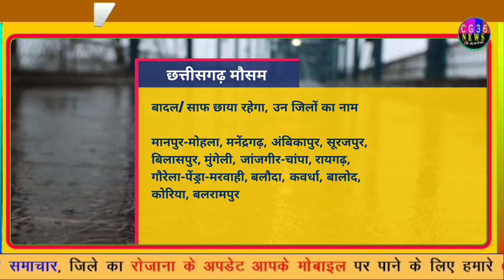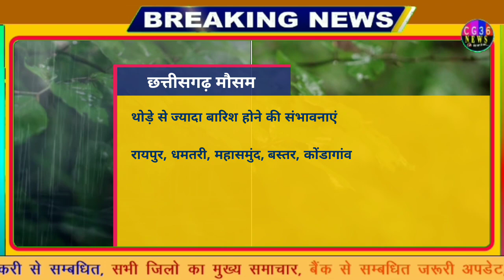छ.ग 7-8 अगस्त का मौसम/ Chhattisgarh Mausam ka hal jankari/ cg raipur weather today/ Barish Rain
छ.ग 5-6 अगस्त का मौसम/ Chhattisgarh Mausam ka hal jankari/ cg raipur weather today/ Barish Rain

1- Cg Mausam
2- Chhattisgarh ka mausam
3- mausam vibhag Raipur
4- Chhattisgarh  mosam
5- Chhattisgarh Weather
6- Chhattisgarh  ka mausam
7- Chhattisgarh weather report
8- mausam ki jankari Chhattisgarh
9- mausam ki khabar
10- Mausam KI taja jankari
11- Mosam ki Jankari
12- mausam vibhag
13- mosam ka haal
14- mosam vibhag
15- mausam ki jankari
16- aajka mausam
17- weather forecast
18- weather report
19- weather today
20- weather forecast india
21- rain weather
22- aaj ke mausam ki jankari
23- mausam vibhag Raipur
24 - छत्तीसगढ़ का मौसम
25 - मौसम की जानकारी छत्तीसगढ़ 2022
26- आज का मौसम कैसा रहेगा 2022
27 - आज के मौसम का हाल
28 - मौसम समाचार
29 - कल का मौसम कैसा रहेगा
30 - आज के मौसम की जानकारी
31 -आज रात का मौसम कैसा रहेगा
32 - कल का मौसम कैसा रहेगा
33- आज का हाल बताइए
34- कल के मौसम का मिजाज
35- आज के मौसम की जानकारी,
36- आज के मौसम समाचार
37- आज का मौसम कैसा रहेगा
38- मौसम विभाग
39- मौसम की जानकारी
40- मौसम का हाल
41- कल के मौसम का हाल
42-कल का मौसम कैसा रहेगा
43-aajka mausam
44- barish kab
45- pani Giregi
 Topic Cover :-